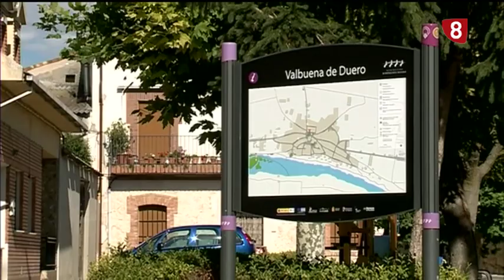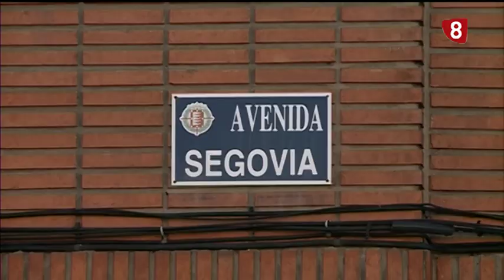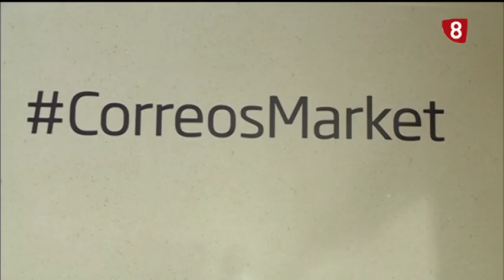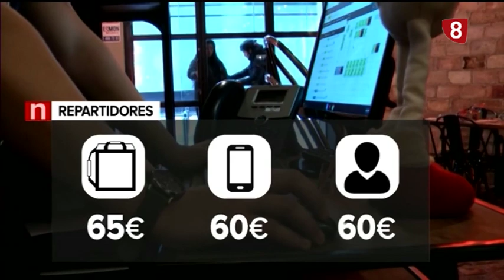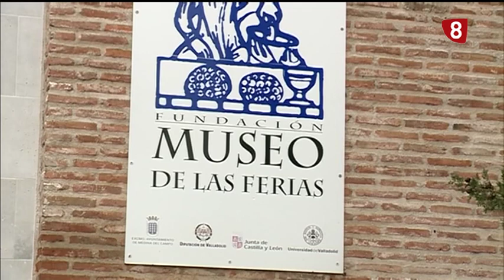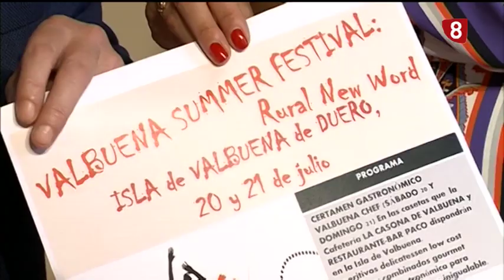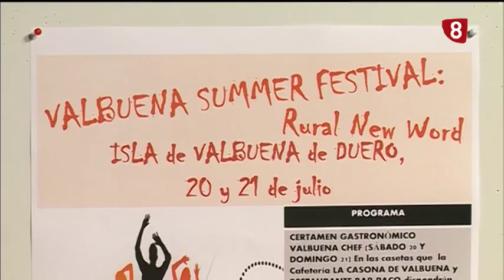Noticias 8 Valladolid. Edición de noche. - 17 de julio de 2019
-Los bomberos han trabajado todo el día para extinguir el incendio originado en un desguace de la Carretera de Renedo de Valladolid.
-El Ayuntamiento de Valladolid refuerza las ayudas a las personas mayores que viven solas con dispositivos de teleasistencia avanzados.
-Correos presenta su nueva plataforma online “Correos Market” a la que ya están adheridos tres productores vallisoletanos.
-Este fin de semana Valbuena de Duero celebra su cuarto Summer Festival.